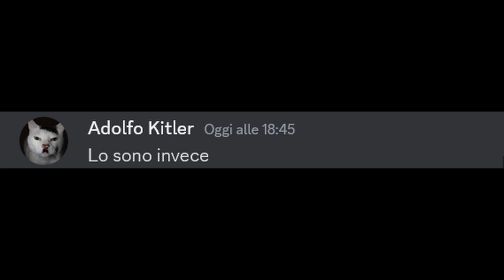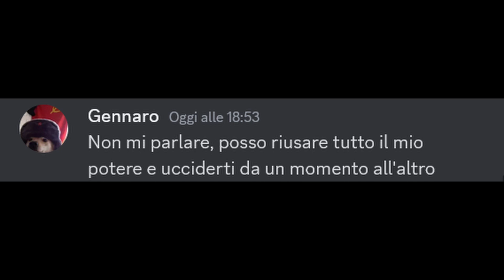Quando incontri il tuo PEGGIOR NEMICO su discord | La Gang Del Bosco Ep.7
Discussione più normale su discord